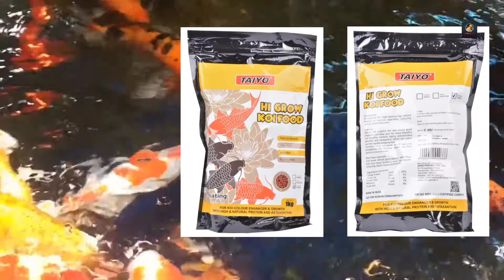best koi food for growth and colour||Hindi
best koi food for growth and colour

There are a lot of koi fish food available in the market.  They have a lot of variety.  You will get everything from expensive to cheap.  But I will tell you in the budget range for koi fish.

whatever food I am talking to you, this is my personal opinion.
thanks